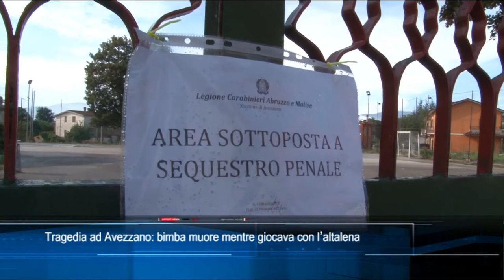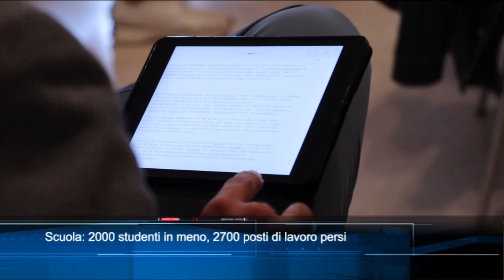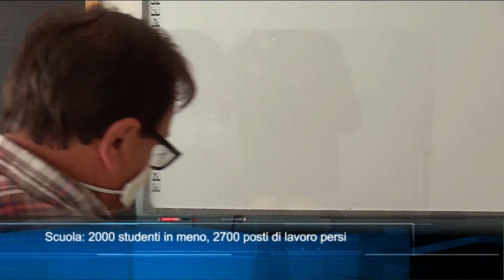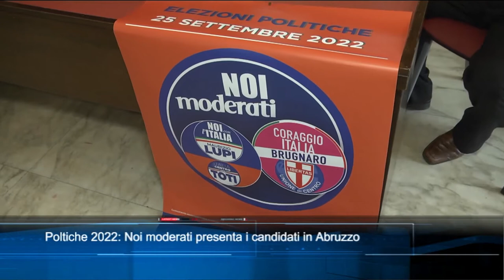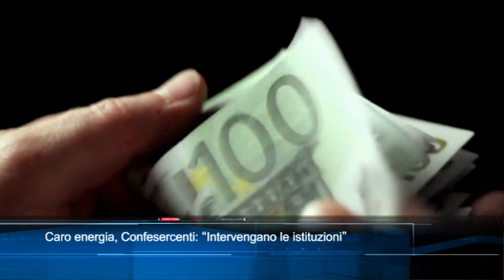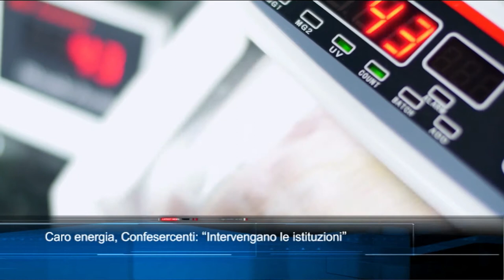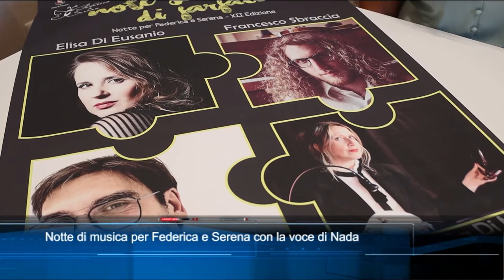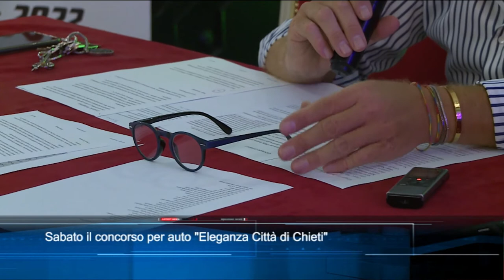TgSei edizione delle 14 di Giovedì 1 Settembre 2022